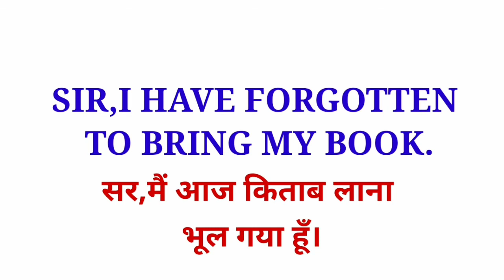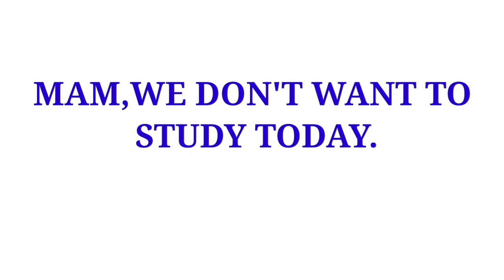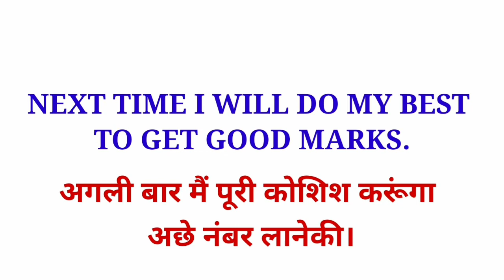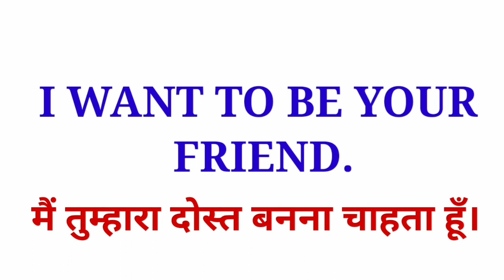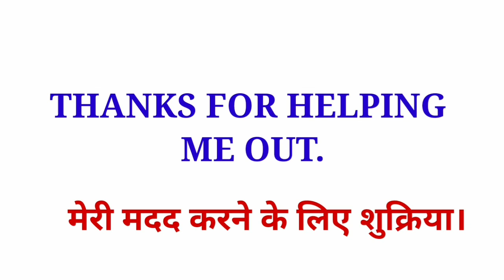Class room conversation for students|Class room english|English speaking in class room|Daily english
Hi friends,This video is about class room conversation for students.
Easy sentences for beginners to learn and improve english fluency.